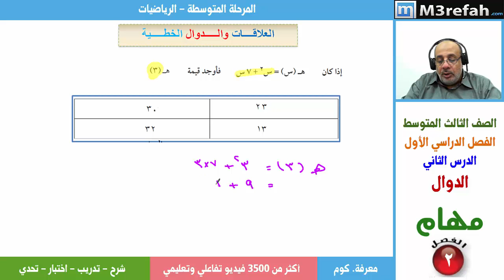الدوال- اختبار - حل اسئلة